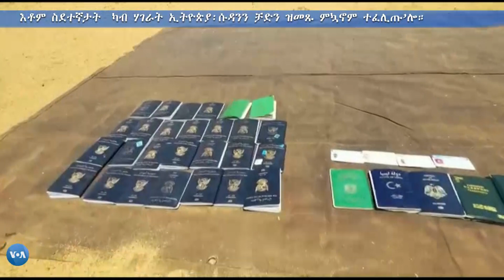ወታሃደራዊ ሓይሊ ሱዳን 138 ብዘይሕጋዊ መንገዲ ሊብያ ክኣትው ዝፈተኑ ስደተናታት ምሓዞም ገሊጾም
ወታሃደራዊ ሓይሊ ሱዳን 138 ብዘይሕጋዊ መንገዲ ሊብያ ክኣትው ስደተኛታት ምሃዞም ገሊጾም። እቶም ስደተኛታት  ካብ ሃገራት ኢትዮጵያ፡ሱዳንን ቻድን ዝመጹ ምኳኖም ተፈሊጡ’ሎ።